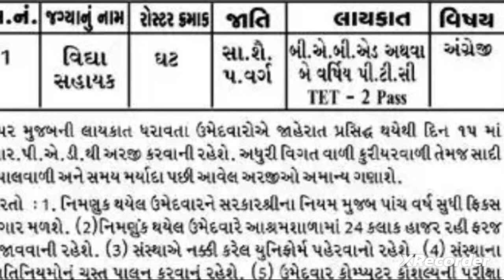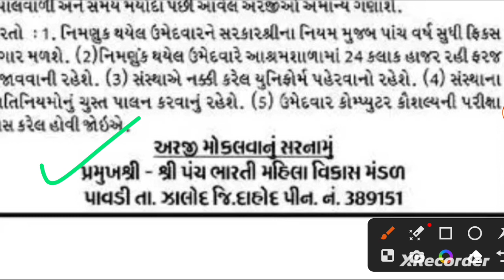વિદ્યા સહાયક ભરતી 2023 || આશ્રમ શાળામાં વિદ્યા સહાયક ભરતી | gyanzalak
વિદ્યા સહાયક ભરતી 2023
વિદ્યા સહાયક ભરતી આશ્રમ શાળામાં
ટેટ 2 પાસ ભરતી જાહેરાત
ટેટ પાસ ભરતી લેટેસ્ટ ન્યૂઝ
આજની કાયમી શિક્ષક ભરતી 2023
આજ ની શિક્ષક ભરતી
ની teacher requirement 2023